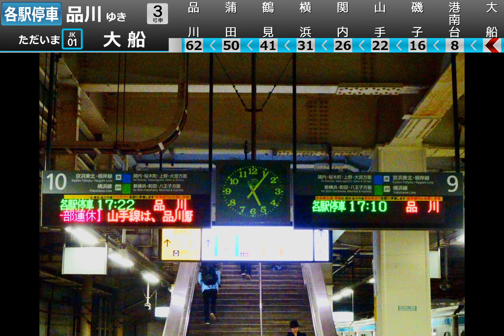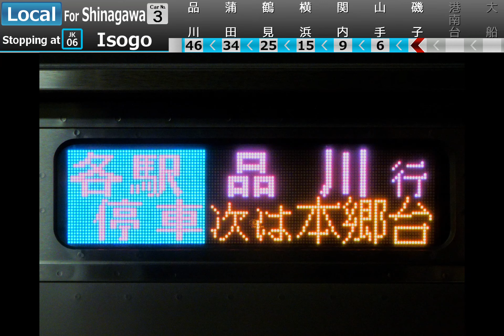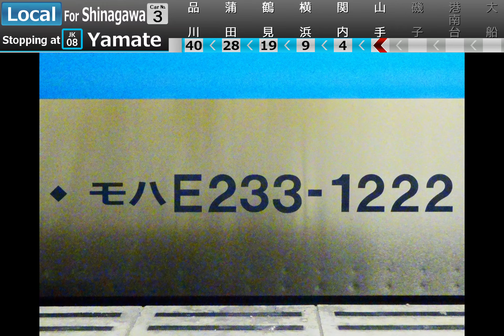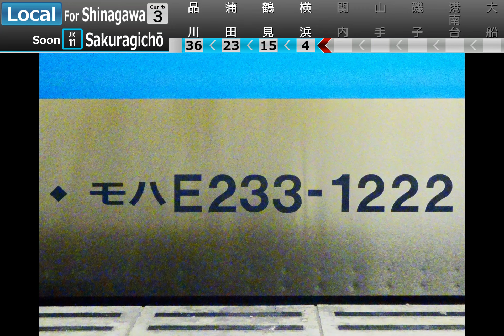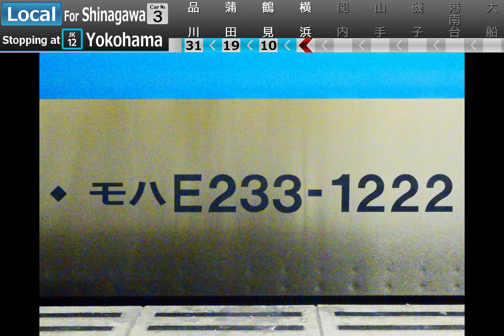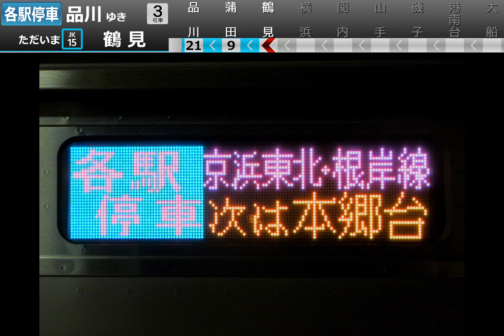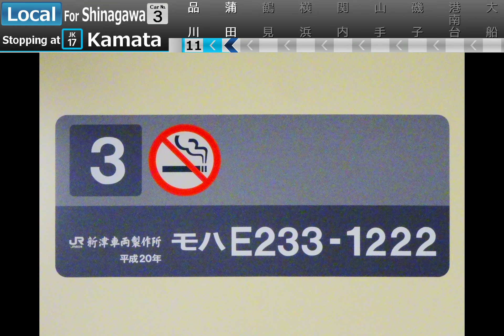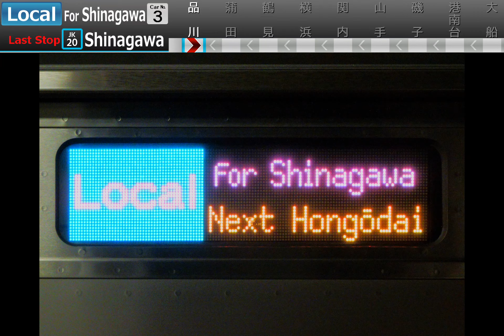【E233系走行音】モハE233-1222 大船→品川【JR根岸線/京浜東北線】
夕方の各停品川行きです。空調が稼働しています。乗車率が高く雑音多めです。

令和元年11月16日、高輪ゲートウェイ駅建設に関連した品川駅構内の線路切換工事が行われました。
この影響で京浜東北・根岸線は田町～品川を運休し、全列車が各停で運転されました。
品川～蒲田は8割程度の運行本数とされ、午後4時頃からは田町以北の半数が東十条折り返しとされました。

今回の線路切換以降、山手線・京浜東北線は高輪ゲートウェイ駅を経由する経路に変更されました。また京浜東北線の北行列車は品川駅3番線から4番線発着に変更されました。